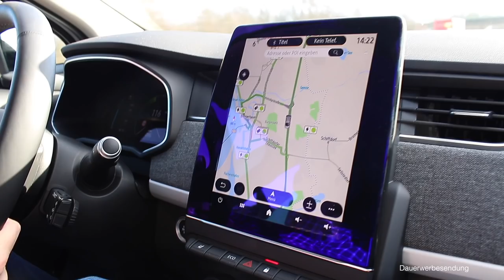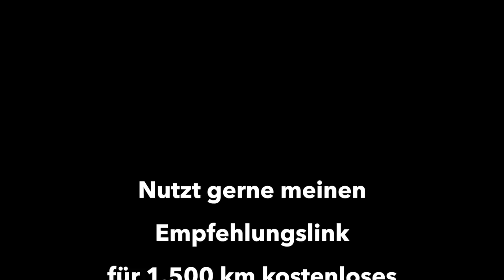Renault ZOE ZE50 - Elektroauto Reichweiten-Härtetest bei 130 km/h auf der Autobahn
Wie weit kommt man mit dem Renault ZOE ZE 50 auf der Autobahn bei Tempo 130 km/h und widrigen Wetterverhältnissen? Ich teste die reale Reichweite des Elektroautos und den Verbrauch auf 130 Autobahn-Kilometern und komme am Ende zu einem Fazit auch im Vergleich zum Peugeot e208. Mit der 50kwh großen Batterie soll der ZOE ZE50 laut WLTP Zyklus bis zu 395 km weit kommen. Ist das auch auf der Autobahn realistisch?
Ich teste den realen Verbrauch und die tatsächliche Reichweite bei zügiger Fahrt auf der Autobahn.  Wie wird sich die ZOE schlagen? Wie ist die Ladekurve? Die Antwort ist in diesem Video.